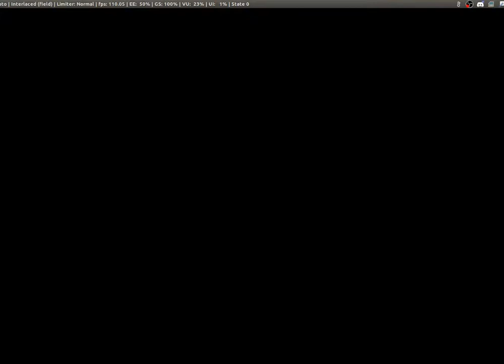[OS9] Buus 122